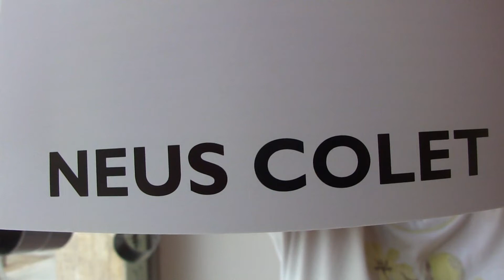NEUS COLET comenta la seva obra exposada a Canals galeria d'art-juny 2011-.MTS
NEUS COLET comenta les seves escultures de petit format exposades durant el mes de maig i juny a Canals, galeria d'art dins l'exposició formada per vuit artistes de Catalunya i Mallorca